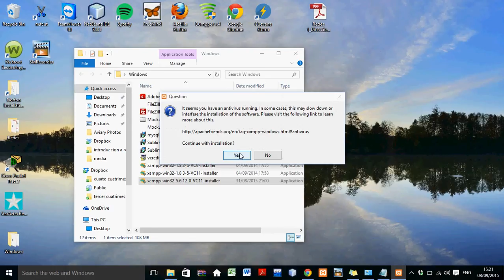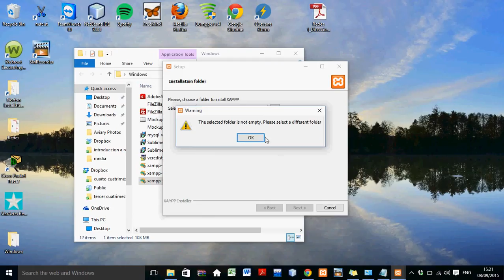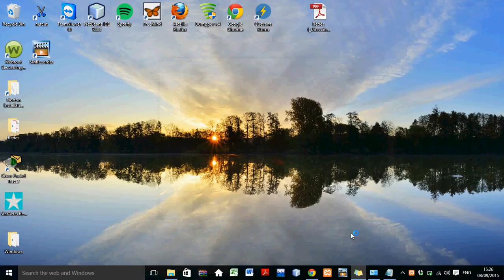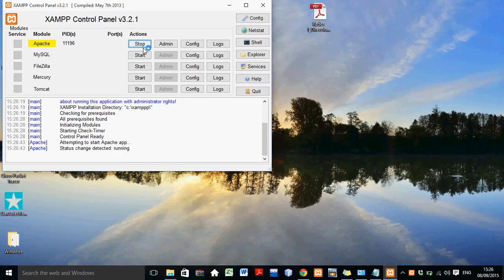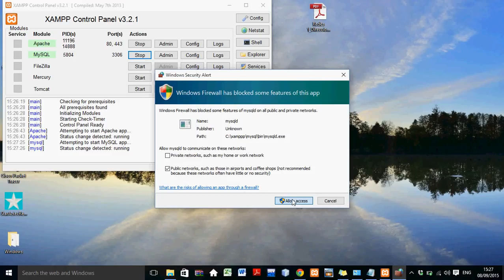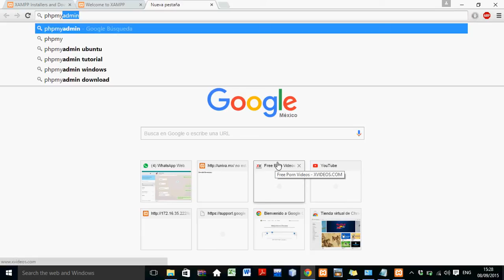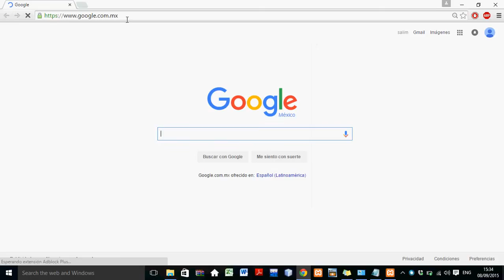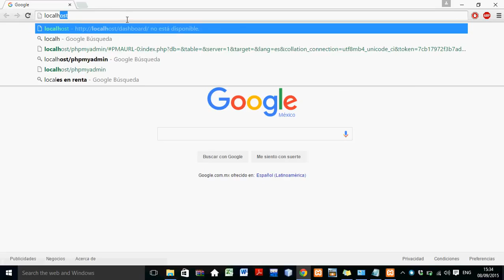instalacion de xampp en windows 10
en este video se mostrar como descargar e instalar xampp para windows 10 y como activar los servicios